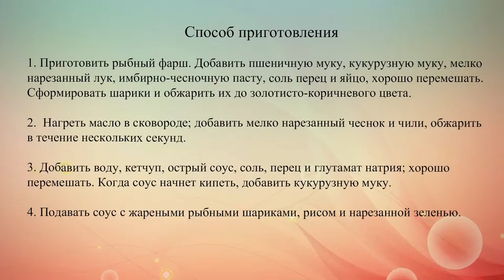Рыбные тефтели в остром соусе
Возьми на заметку рецепт тефтелей в остром томатно-чесночном соусе. Для их приготовления выбирай хек, треску или пикшу.